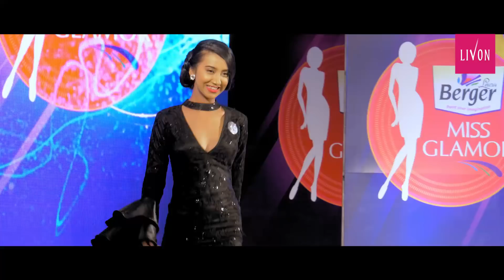Episode 8 | Journey to Miss Nepal 2019 | Miss Glam and predictions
In this episode of Journey to Miss Nepal, we take you with us for the judging round of Miss Glamor. All the contestants get a chance to wear the beautiful dresses from the very talented designers; Anu Shrestha and Tenzin Tseten Bhutia.

Host: Nishma Dhungana Chaudhary
Direction: Sworup Nhasiju Shrestha | V-chitra
Cinematography: Ranup Shrestha, Mahen Shrestha, Bijay Rai, Yunisha Shrestha
Editing and Post Production: Jamana Studio | V-chitra
Fabrication Team: Binod Thapa, Binod Man Shrestha | V-chitra
Producers: Rasana Dangol, Chandani Shrestha | V-chitra
Stylist: Yogita Pun (The KDA)
Hair and Makeup: Swastika Rajbhandari
Content Writer: Akriti Pradhan